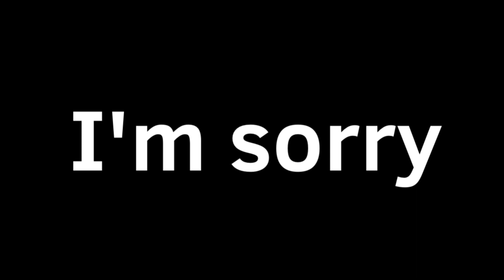Part 2 reminds // Bad ending // well here does my reveal secret right now but I sorry //￼